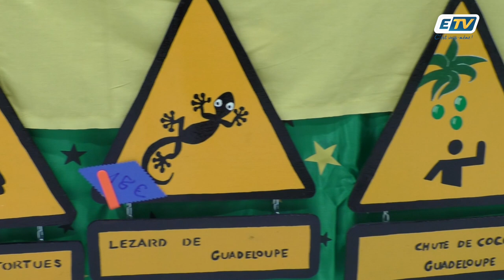🌳Le bois à l'honneur cette semaine à Destreland !